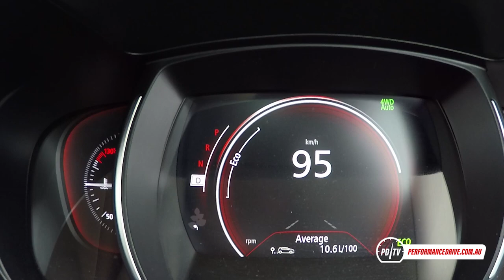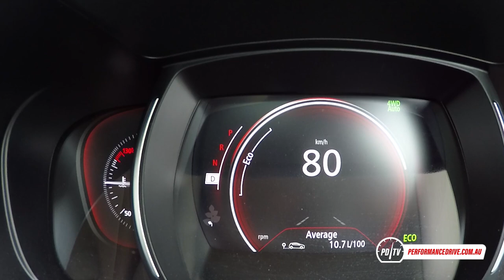2017 Renault Koleos Intens 4x4 0-100km/h & engine sound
2017 Renault Koleos Intens 4x4 0-100km/h & engine sound. for the full review.

2017 Renault Koleos Intens 4x4
2.5-litre petrol four-cylinder
126kW and 226Nm
CVT auto, all-wheel drive

For more stats and test results simply follow the link at the top of the page.